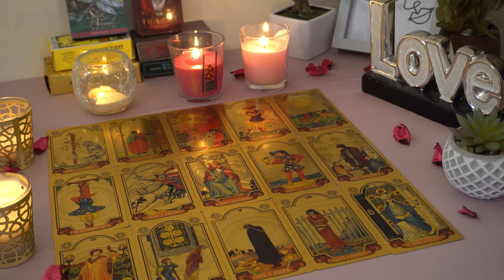ARIES💘 Here's What They Aren't Telling You. Aries Tarot Love Reading